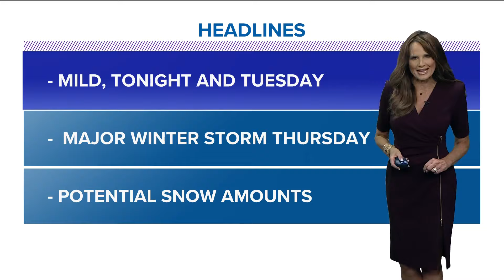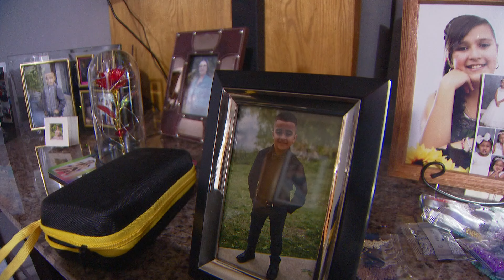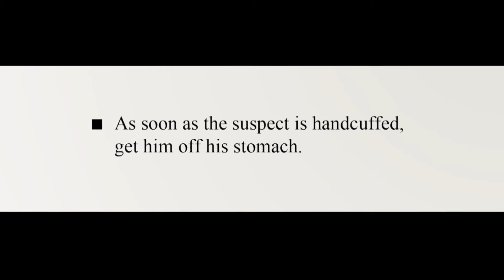Latest Headlines | Defense attorneys call for more info after investigation finds DNA analyst manipu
These are the top stories from the 9 p.m. newscast on Monday, March 11.

9NEWS (KUSA) is located in Denver, Colorado.